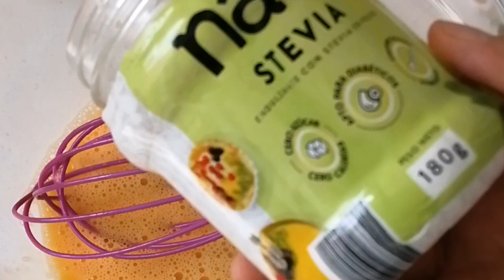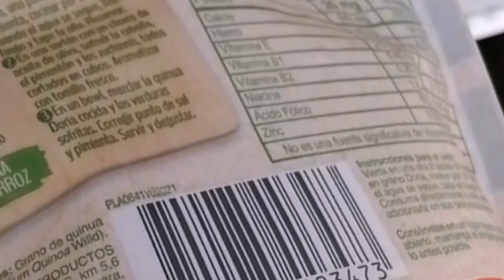pancake de quinoa